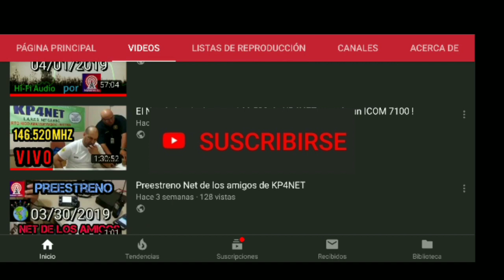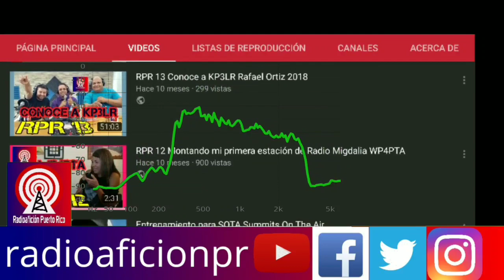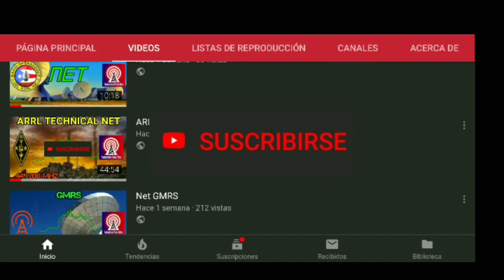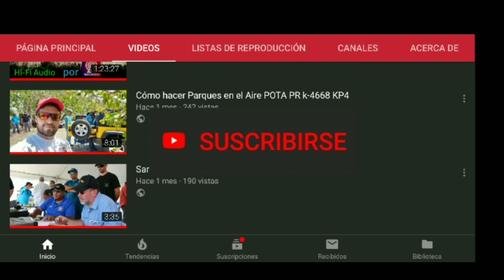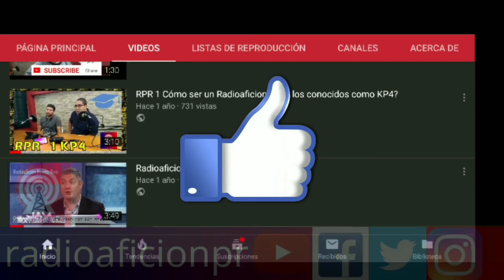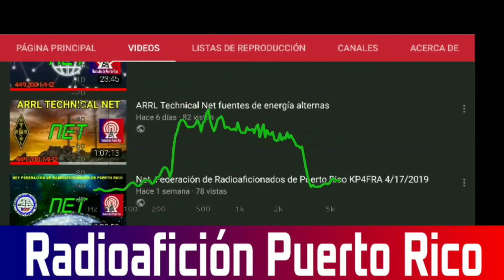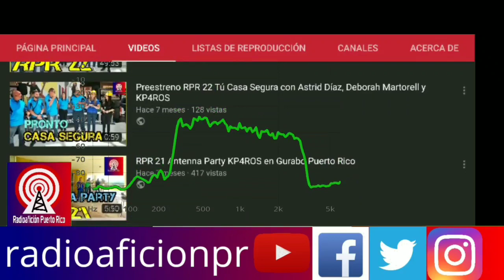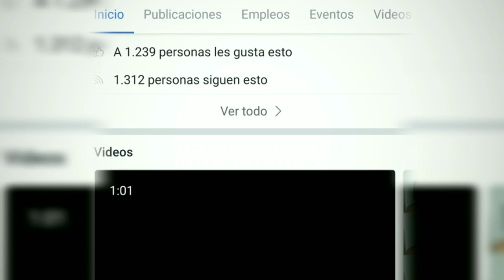Net de radioaficionados Patriot Amateur Emergency Radio Club WP4PQK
Net de radioaficionados Patriot Amateur Emergency Radio Club WP4PQK 6/6/2019

Escucha las comunicaciones de los radioaficionados usando un repetidor en Puerto Rico.